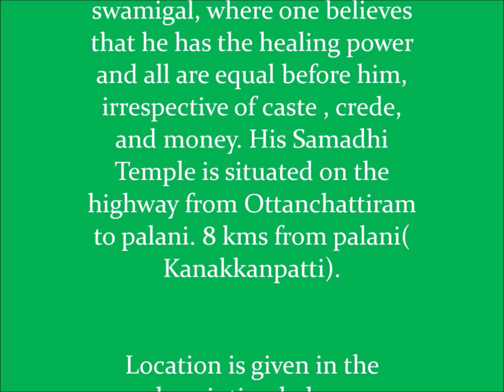Sri La Sri Kannakanpatti Mootai Swamigal Samadhi Temple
The divine Om Shri Sachidhananda sarguru mahasree Palani Mootai swamigal (17th incarnation of various siddhars( earlier Sri Sivaprabakara swamigal at Kerala, and Paampaatti siddhar ). Many devotees throng the swamigal, where one believes that he has the healing power and all are equal before him, irrespective of caste , crede, and money. situated on the highway from Ottanchattiram to palani. 8 kms from palani( Kanakkanpatti)